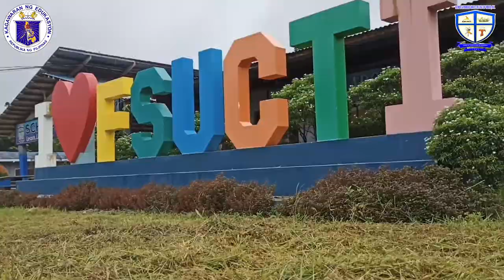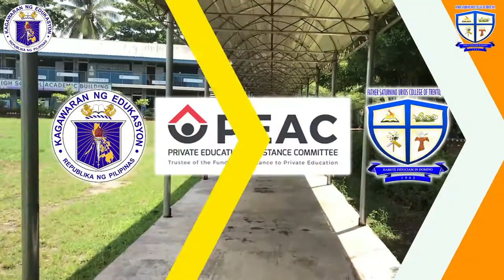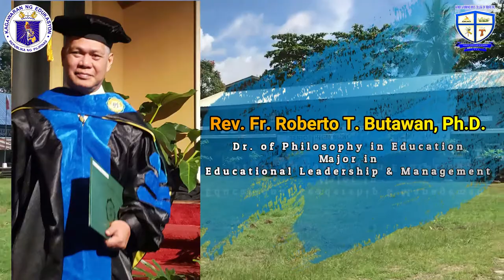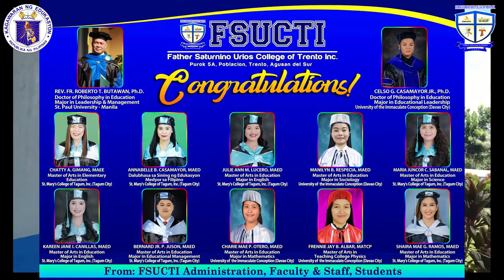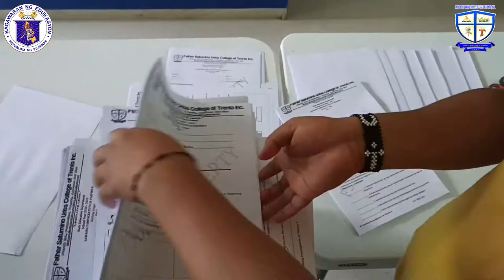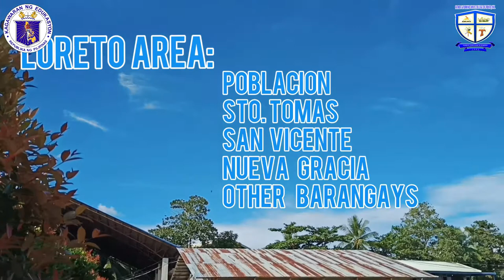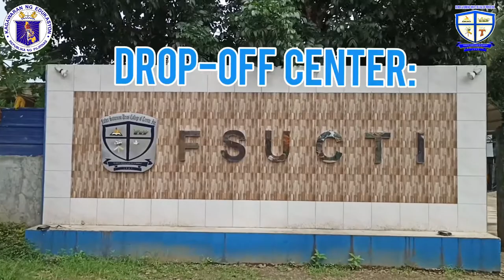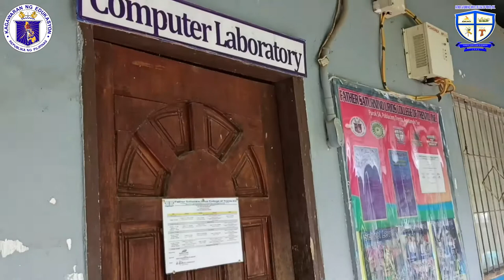Father Saturnino Urios College of Trento, Inc. Promotional Video 2021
BE one of US!
BE an URIAN!